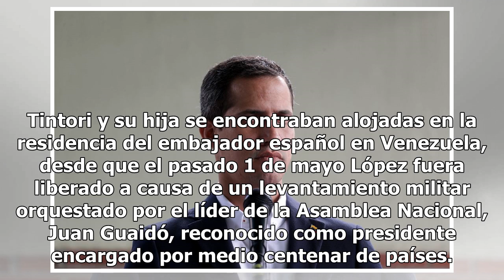La esposa de Leopoldo López, Lilian Tintori, y su hija llegan a España